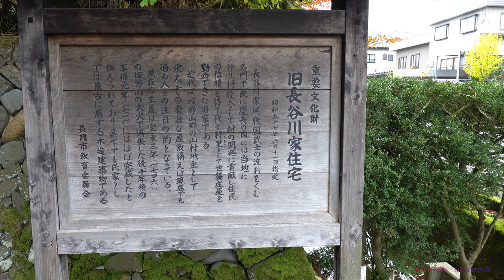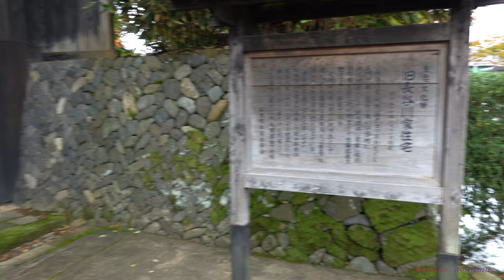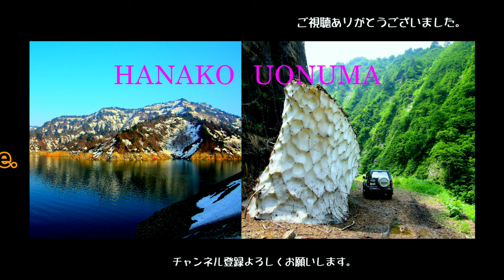4K 長谷川邸/豪農の館＆松籟閣/朝日酒造創業家の古民家,重要有形文化財 Hasegawa Residence / Shoraikaku 名所/古民家/庭園Vol.1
名所/古民家/庭園Vol.1
Old folk Residence / Japanese garden Vol.1　Nagaoka City, Niigata Prefecture Japan
---豪農の館 長谷川邸 北陸最古 国指定重要有形文化財--- 新潟県長岡市（旧小国町）
Hasegawa Residence Hokuriku's oldest nationally designated important tangible cultural property

旧長谷川家住宅は、江戸時代初期から庄屋を務めた古民家で長岡市が公開しております。
The former Hasegawa family residence is an old folk house that has served as a shoya since the early Edo period and is open to the public by Nagaoka City.Niigata Pref.Japan

武士の出身といわれる長谷川家が、塚野山に居を構えたのは江戸時代の初め頃です。
以来山村地主としての地位を固め、代々庄屋を勤めてきました。
The Hasegawa family, who are said to have come from samurai, settled in Tsukanoyama in the early Edo period. Since then, he has solidified his position as a mountain village landlord and has been working as a shoya for generations.

幕末から明治にかけては近郊4か村の耕地や山林の7割を独占し、180町歩余の、田から4000俵もの小作料をあげた豪農です。
From the end of the Edo period to the Meiji era, it was a wealthy farmer who monopolized 70% of the cultivated land and forests of four suburbs and raised 4,000 bales of rent from rice fields in 180 towns.

現在の母屋は茅葺寄棟造りの約300年前に建築されたもので、周囲には幅２～４ｍのお堀を巡らし、その内側には土塁生垣、正面には城門級の大扉のある長屋門形式の茅葺寄棟造りの表門があります。
The current main building was built about 300 years ago with a thatched-roofed hipped roof, and has a moat with a width of 2 to 4 m around it. There is a thatched-roofed front gate in the style of a Nagaya gate.

敷地は街道に面した間口約70メートル、奥行120メートルと広大な物で、周囲に濠をめぐらせているのが特徴です。
The site is a vast object with a frontage of about 70 meters and a depth of 120 meters facing the highway, and is characterized by a moat surrounding it.

主屋は宝永3年（1706）の大火で類焼し、享保元年（1716）に再建されたと伝えられています。邸内には北陸最古の豪農の館であることを示す建築様式が随所にみられます。
It is said that the main building was burned by a large fire in Hoei 3 (1706) and rebuilt in the first year of Kyoho (1716). Architectural styles that indicate that it is the oldest mansion of a wealthy farmer in Hokuriku can be seen everywhere in the residence.

---松籟閣---
朝日酒造創業家の古民家・松籟閣(ショウライカク）は昭和初期、朝日酒造の創立者である平澤與之助が建てた住宅です。松籟とは松の梢を吹く風の音のこと。
Shoraikaku, an old folk house founded by Asahi Sake Brewery, was built by Yonosuke Hirasawa, the founder of Asahi Sake Brewery, in the early Showa period.Pine rattan is the sound of the wind blowing through the pine treetops.

伝統的な日本家屋に、アールデコ様式の丸窓やステンドグラスなどの装飾を採り入れています。
正玄関は前方に入母屋造妻入形式、総ケヤキ造の車寄を備えています。正玄関に続く寄付室の東面の一角には、外套（がいとう）掛けや電話を置いていたことから、客溜り的な空間であったことが分かります。火頭窓には曇りガラスをはめ込む格子窓が建てられています。これでもかと言うほど細いケヤキの桟が組まれ、松葉崩の模様があしらわれています。否応なく目に焼き付くこの造形によって、招客はこの建物の名を脳裏に刻み込むことになります。
2001年に製品倉庫建設に伴い曳家で移築し、 2018年に重要文化財となりました。
Traditional Japanese houses are decorated with Art Deco round windows and stained glass.
The main entrance is equipped with a zelkova-style car door in front of it. In the corner of the east side of the donation room leading to the main entrance, there was a cloak and a telephone, so you can see that it was a space full of customers. The fire head window has a lattice window in which frosted glass is fitted. Even with this, a thin zelkova crosspiece is assembled, and the pattern of pine needle collapse is decorated. This sculpture, which inevitably burns into the eyes, engraves the name of the building in the minds of the guests.
It was relocated by the structure relocation in 2001 with the construction of a product warehouse, and became an important cultural property in 2018.

ナレーション：VOICEROID+ 結月ゆかり
Narration: Yuzuki Yukari
撮影機器Shooting equipment：SONY RX100M6